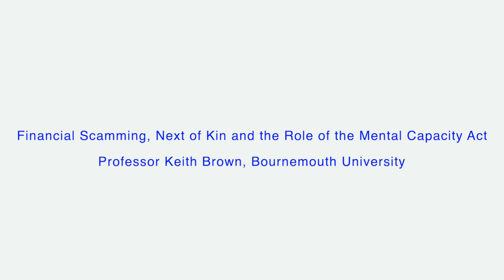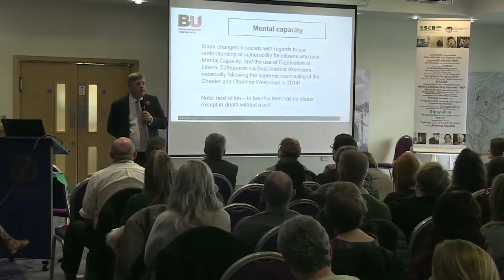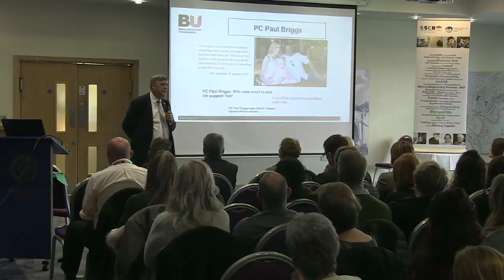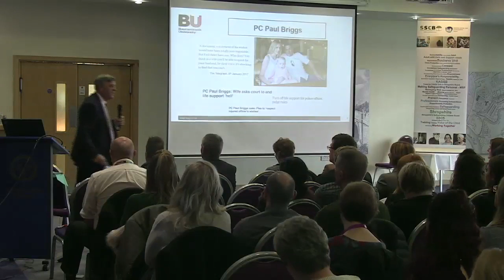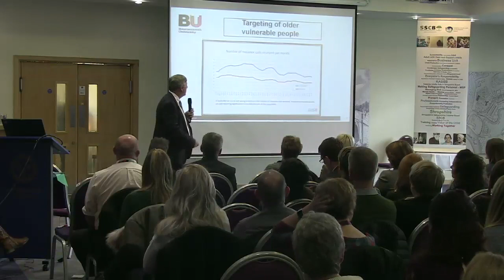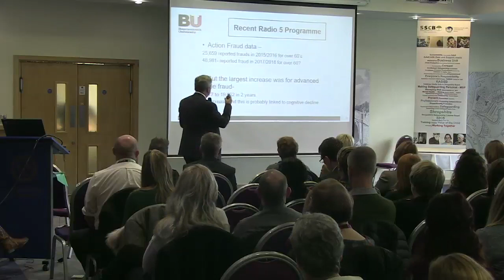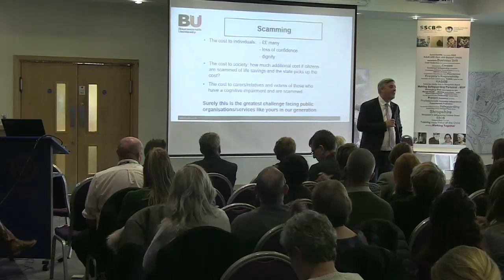Financial Scamming- Professor Keith Brown